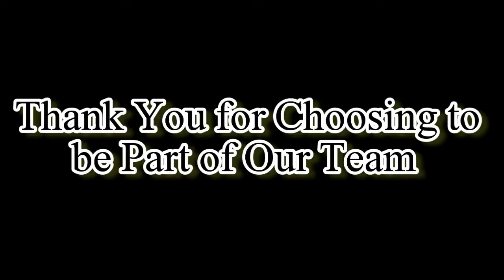rcs work introduction video 2015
rcs introduction video